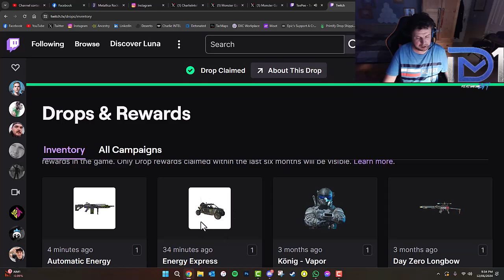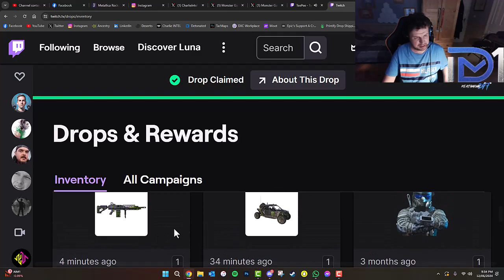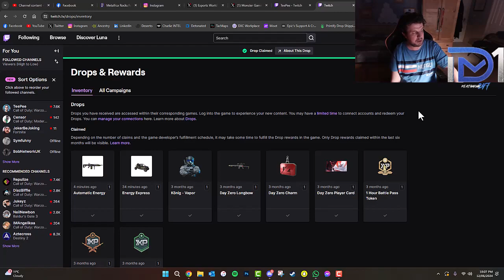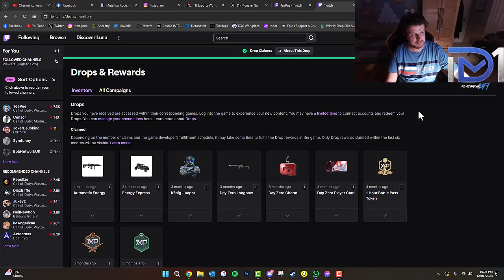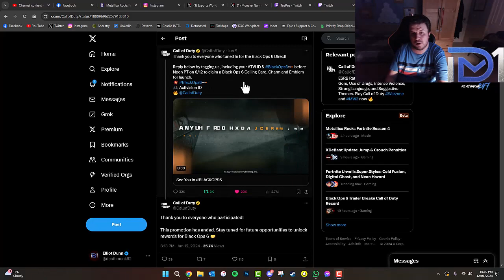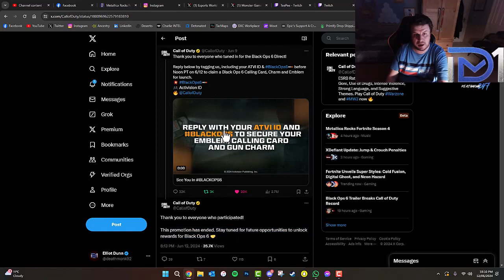Modern Warfare III: MONSTER ENERGY PROMOTION! SEASON 4 WEEK 3 CHALLENGES!